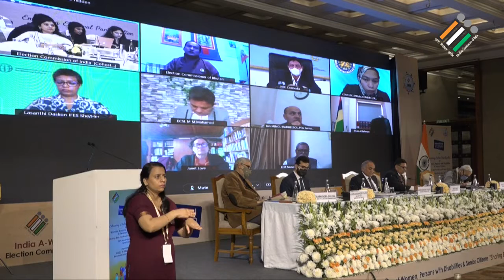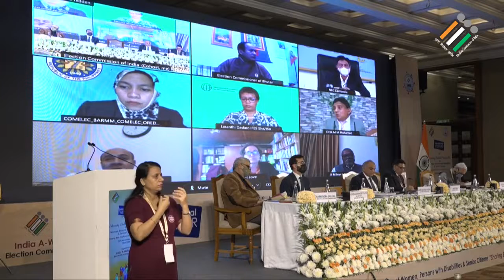EC Shri Anup Chandra Pandey During International Webinar On Enhancing Electoral Participation | ECI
Election Commissioner Shri Anup Chandra Pandey During International Webinar On Enhancing Electoral Participation

The Election Commission of India (ECI) organized an international webinar on November 26, 2021 on the theme ‘Enhancing electoral participation of Women, PwDs & Senior Citizen Voters: Sharing Best Practices and New Initiatives'. The webinar was organized to mark the completion of two years of ECI's Chairmanship at A-WEB and was attended by over 100 delegates from 24 countries, 4 international organizations, and 20 diplomats.